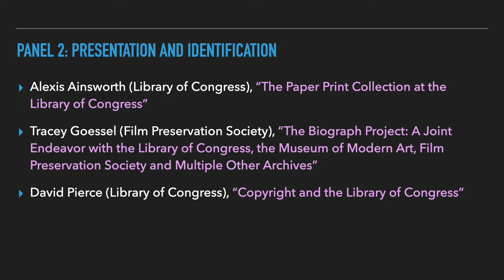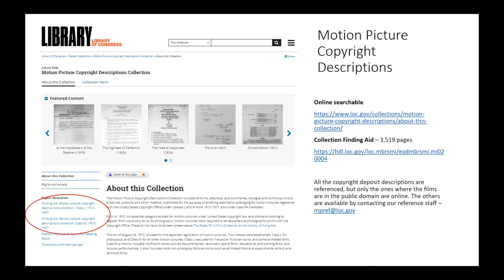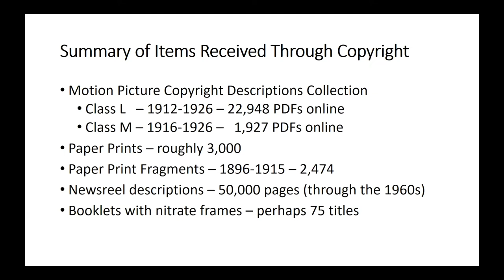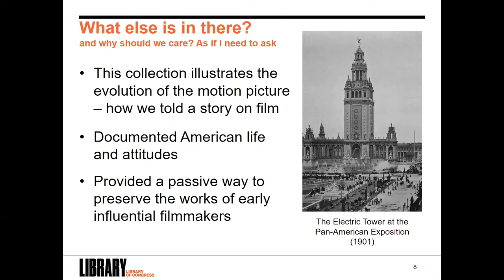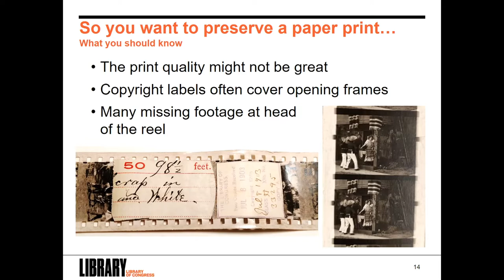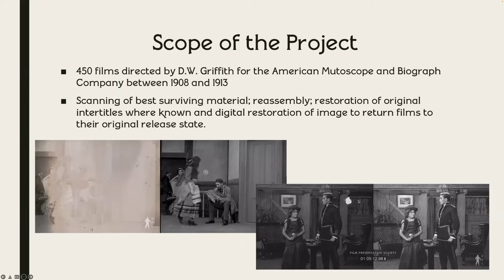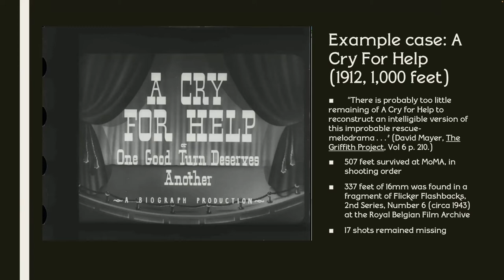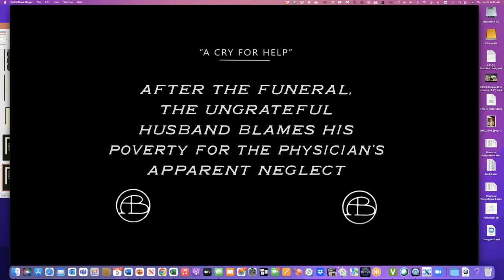Domitor 2022: Copy/Rights and Early Cinema. Panel 2: Preservation and Identification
Alexis Ainsworth (Library of Congress), “The Paper Print Collection at the Library of Congress”

Tracey Goessel (Film Preservation Society), “The Biograph Project: A Joint Endeavor with the Library of Congress, the Museum of Modern Art, Film Preservation Society and Multiple Other Archives”

David Pierce (Library of Congress), “Copyright and the Library of Congress”